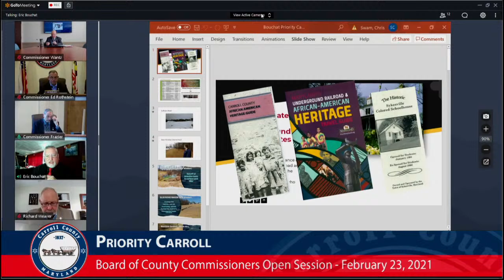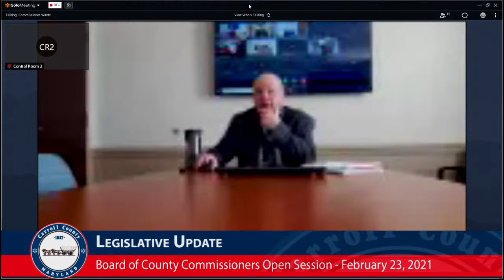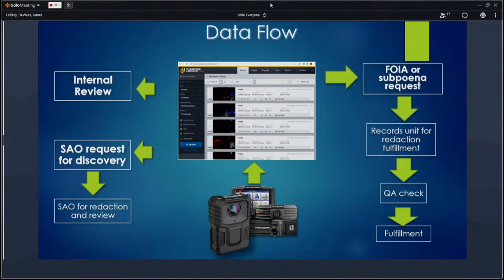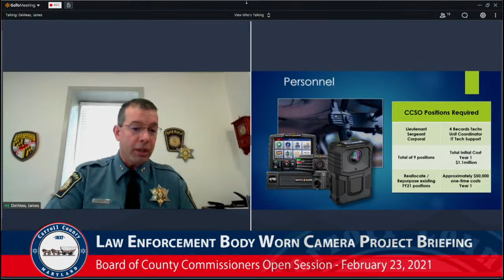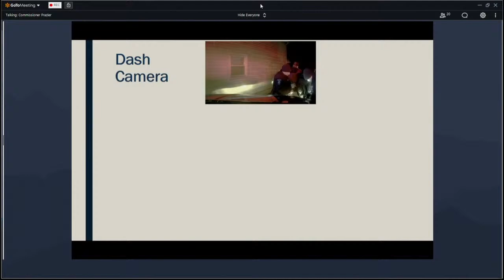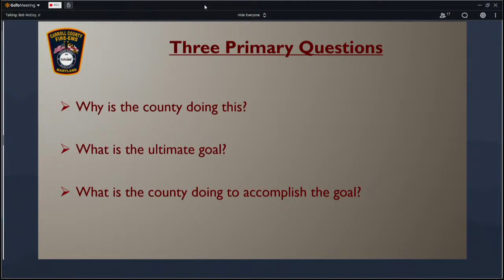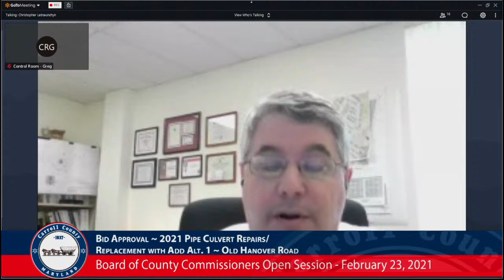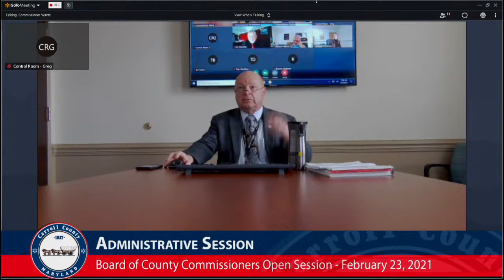Board of Carroll County Commissioners Open Session February 23, 2021